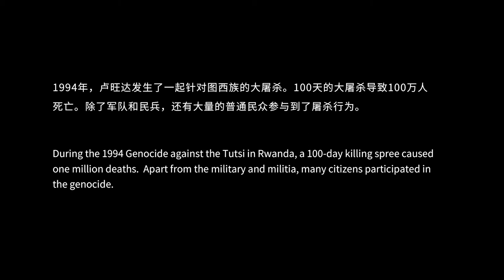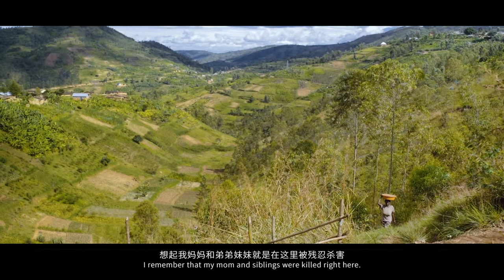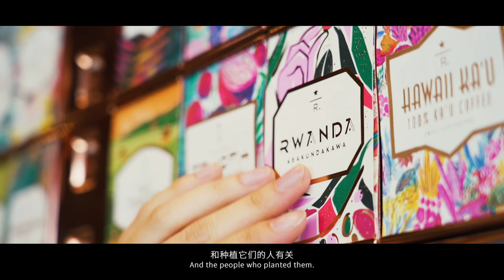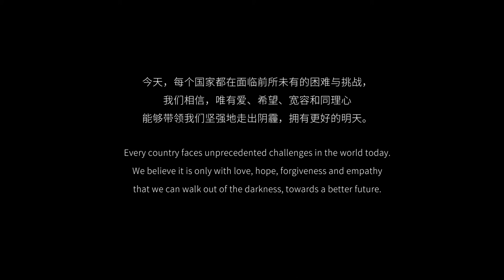The Story Of Rwanda Coffee - Starbucks Documentary 星巴克纪录片《卢旺达咖啡故事》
If you've never heard of what happened in Rwanda before, you may never know how powerful the coffee there is now.

Writer, Director & Producer: Miya Wang
Cinematographers: Roy Feng，Melanie McLean Brooks
Editor & Colorist: Shreyas Beltangdy
Original Music: Joseph He
Sound Mix: YAO （B.W. Studio）
Starring: Anita Mo
Present: Starbucks China
Planners: Echo Jiang, Dahlia Liu, Julia Wang

Special thanks to Luanne Dietz for generously providing some footages from her independent film Hingakawa.